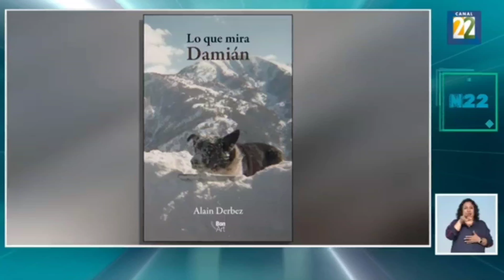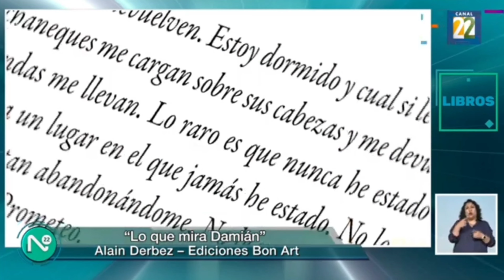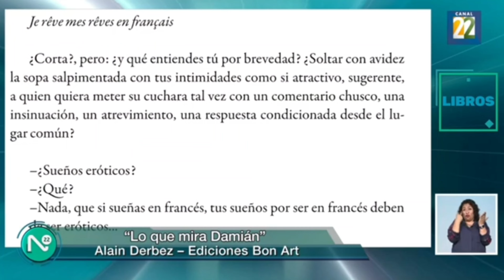Entrevista con Alain Derbez sobre el libro Lo que mira Damián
Información transmitida el lunes 29 de enero del 2024 en Noticias22 por Canal 22